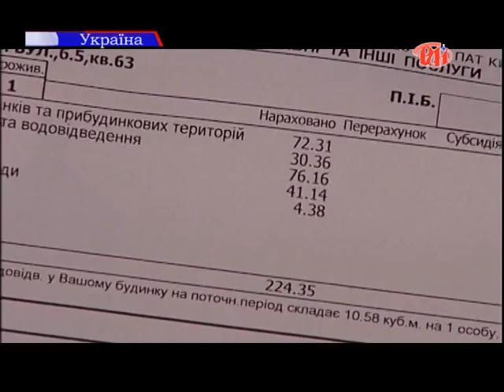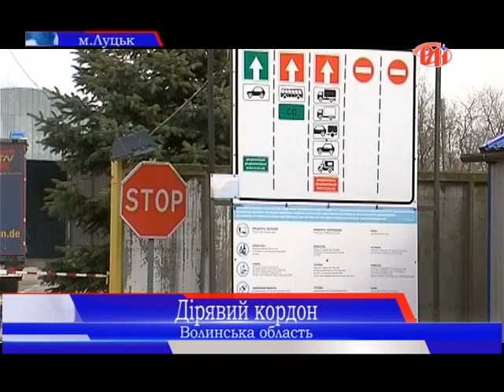У Львові пікетували відділення Сбербанку Росії